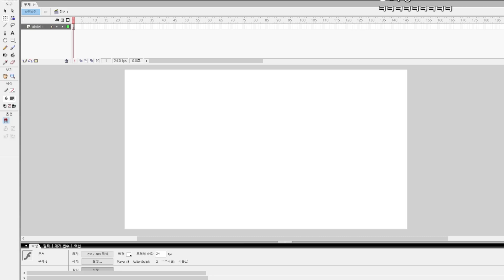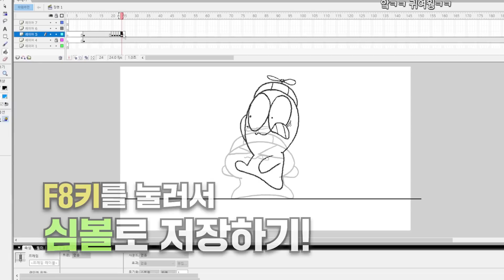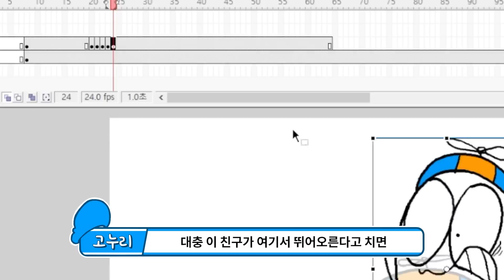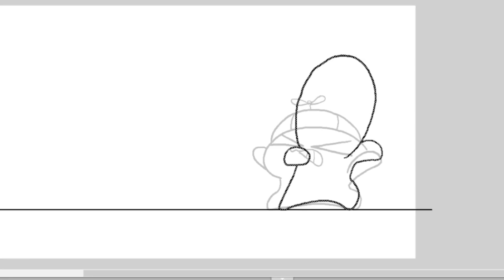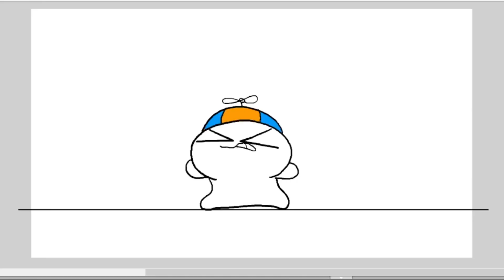짱 쉬운 애니메이션 강좌! - 제스쳐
- 제 활동에 후원해주시면 소소한 혜택을 드려요.

애니메이팅 / Animating 강좌 강의 공략
쉽게 배우는 만화 / 애니메이션 배우기
자연스러운 움직임 배우기

⊙댓글창에서 등수놀이 , 욕 , 싸움,성드립 은 금지! 차단 될수 있어요.

기타 문의, 질문 등은 고누리 카페로! , 혹은 이메일로 보내주세요.